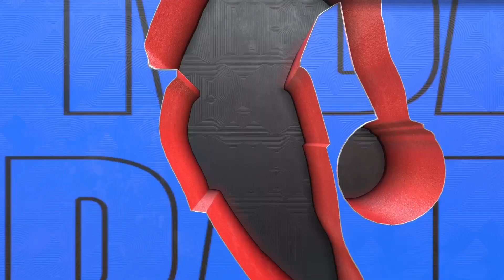🏀GOLDEN STATE WARRIORS vs ORLANDO MAGIC🏀 NBA 2K23 GAMEPLAY [PS5 UHD]